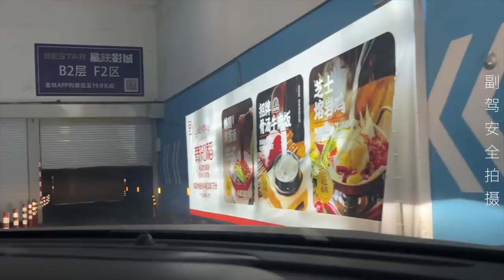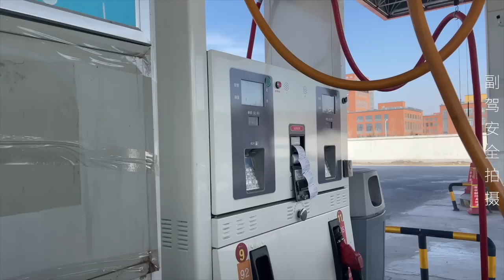在中国蒙古边境，探秘一座二战时期日本修建的军事堡垒，结束东北边境自驾游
我们是一对热爱旅行的中国夫妻，文涛和狒狒，现在正在继续我们的环球旅行。这个视频我们探访了中国蒙古边境的一座二战时期的军事堡垒。